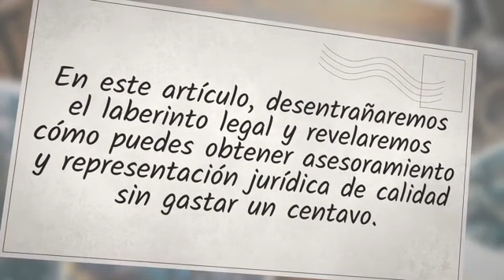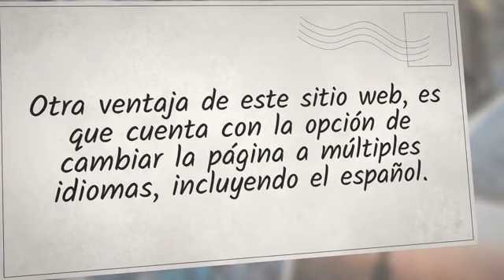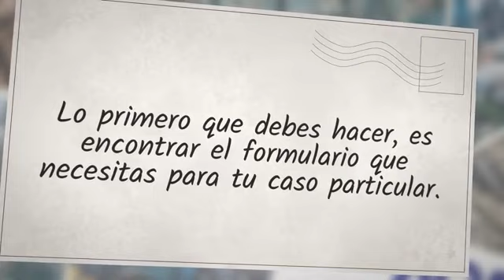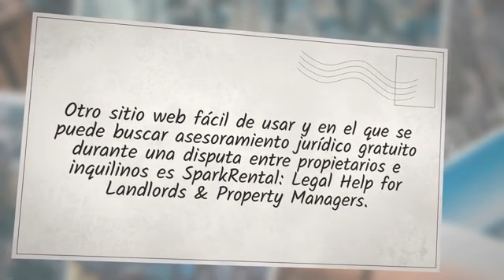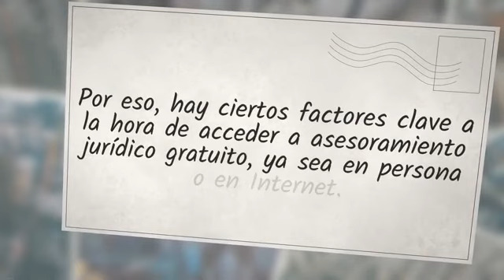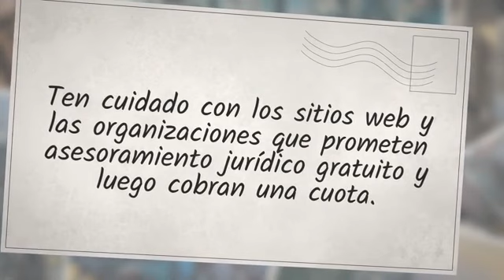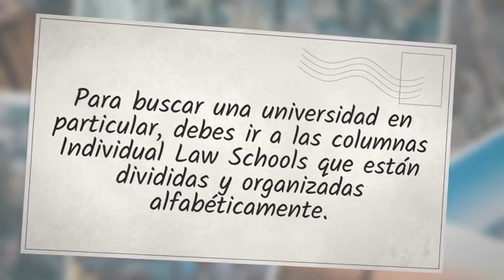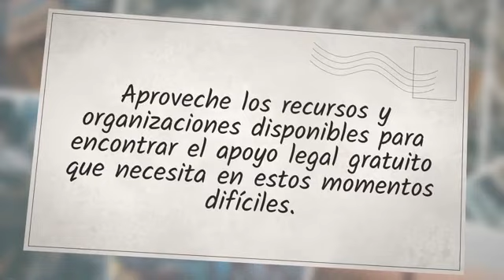🏠¡Protege tus Derechos como Inquilino! Abogados GRATIS en Estados Unidos te Defienden🔥🇺🇸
En este video, descubre cómo proteger tus derechos como inquilino con la ayuda de abogados especializados ¡y GRATIS! en Estados Unidos 🇺🇸. Conoce las organizaciones y recursos disponibles para enfrentar problemas de alquiler, desalojos injustificados y más 🏠. ¡No dejes que te pisoteen tus derechos! Aprende cómo recibir asesoría legal de calidad sin gastar un centavo 💸. 🌟 Inquilinos AbogadosGratis DerechosGracias por ver el video y subscribirte al canal 😀